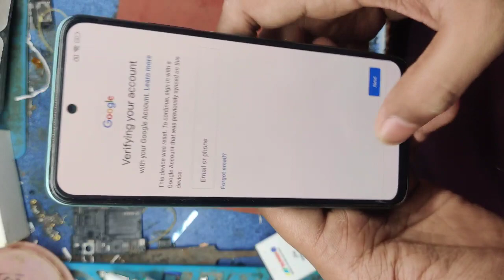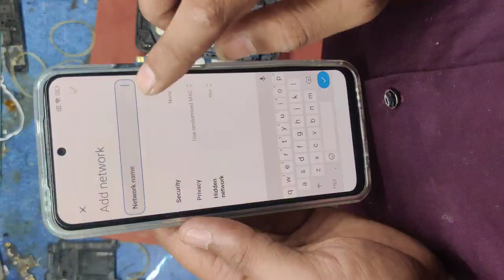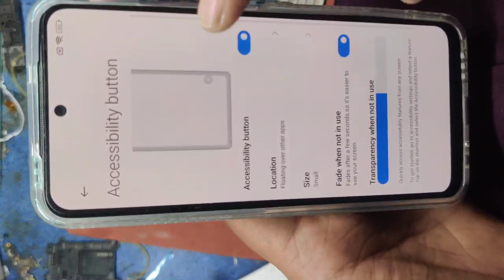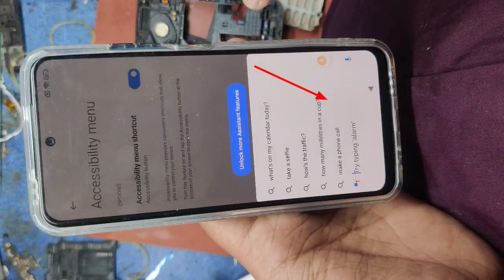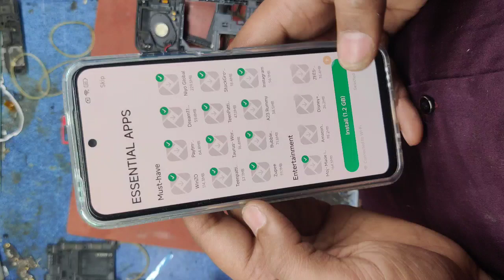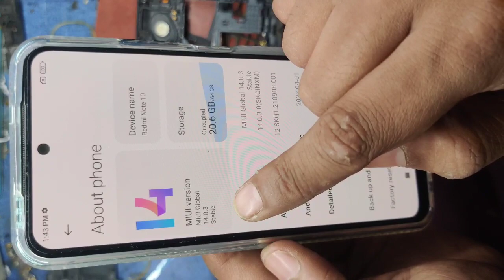Redmi Note 10 Frp Bypass Miui 14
Hello Friends Very easy to unlock xiaomi phones gmail account bypass so follow me and solve your problem.